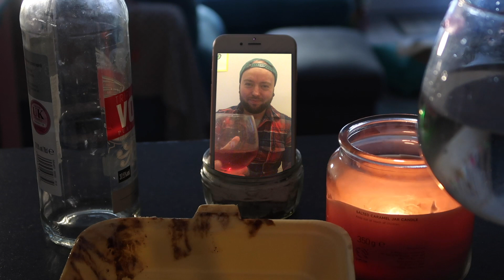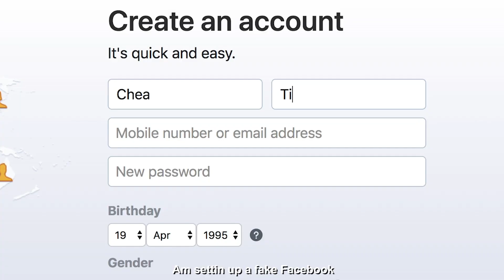DATING IN 2020 BE LIKE...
BUY PRINNY'S QUARANTINE QUEEN TOPS, BAGS AND MORE! And make sure you send her a piccy of you slayin at home with it 💋💋💋